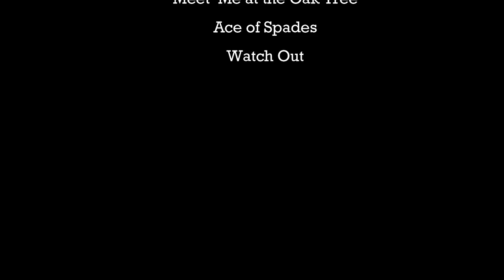Riding Michigan's Northcentral Trail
The Northcentrail Trail is a rail-trail extending from Gaylord, Michigan to Mackinaw City at the tip of the mitten.  It's a hard packed crushed limestone trail starting at an elevation of about 1500 feet ASL in Gaylord, dropping to about 600 feet on Lake Huron.  There convenient stops along the way and Indian River offers several different options for staying overnight halfway along the route.